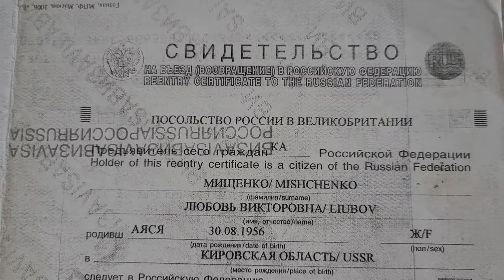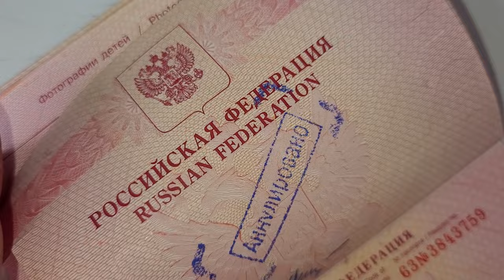344. АНГЛИЯ: Потерял паспорт в чужой стране? Как вернуться домой?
344. АНГЛИЯ: Потерял паспорт в чужой стране? Как вернуться домой?

Однажды у нас с мамой произошла такая история: потеряла паспорт, когда приезжала к брату в Лондон. Как ей удалось вернуться домой - смотрите и слушайте её историю в этом ролике.

P. S. В видео говорю, что дело было в 2010 году, а нет, оказалось, это был уже январь 2011 года, прямо накануне моего приезда в Лондон на ПМЖ.